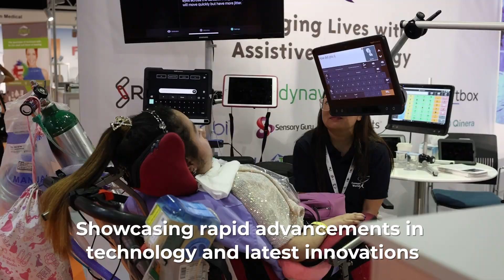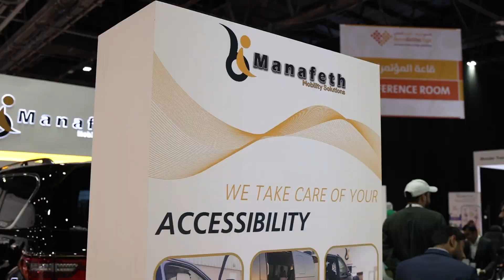2nd Day Of 5th Edition’s AccessAbilities Expo 2023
Day 2 of the 5th edition of AccessAbilities Expo was about celebrating the achievements of people of determination and showcasing various assistive technologies.

Come and join us on the last day to witness and experience cutting-edge assistive technologies.
This is your last chance to be a part of this experience!